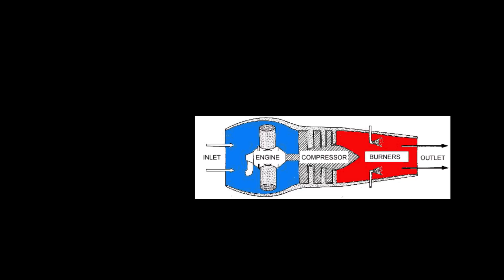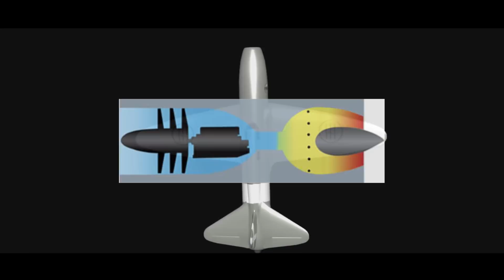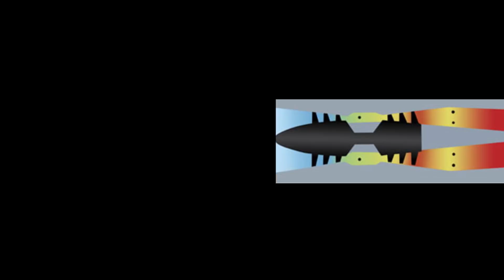Campini Caproni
Il Campini Caproni fu un aereo sperimentale progettato negli anni trenta e apparso in volo agli inizi degli anni quaranta. Progettato dall'Ingegner Secondo Campini e realizzato presso le officine Caproni di Taliedo, questo aereo fu uno dei primi al mondo a non utilizzare delle eliche per la propulsione, adottava infatti una soluzione ibrida con un motore a combustione interna per azionare il compressore e un sistema simile ad un reattore moderno per aumentare la spinta.